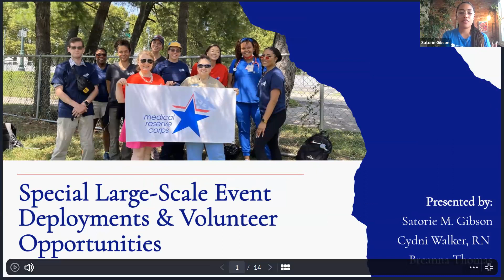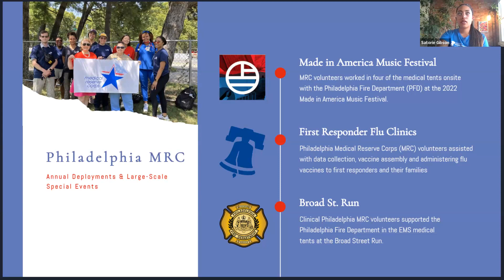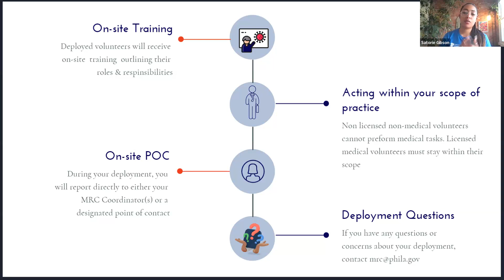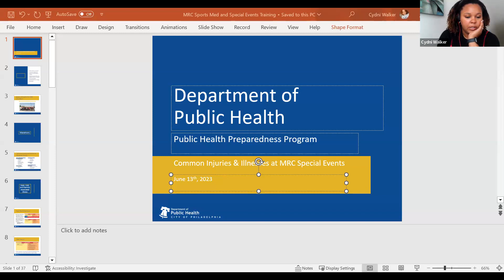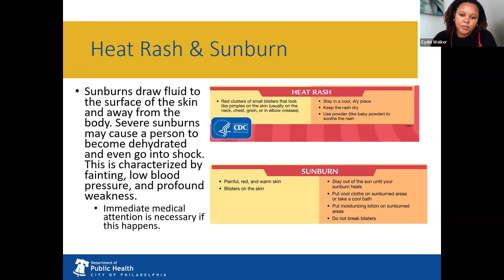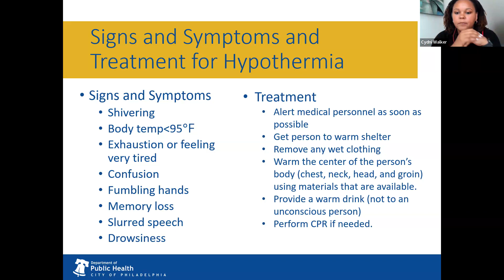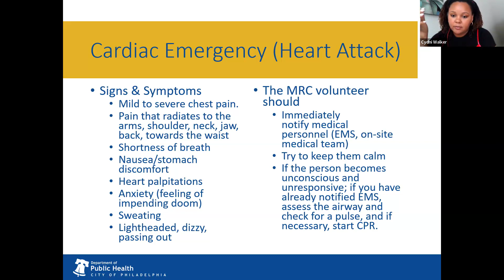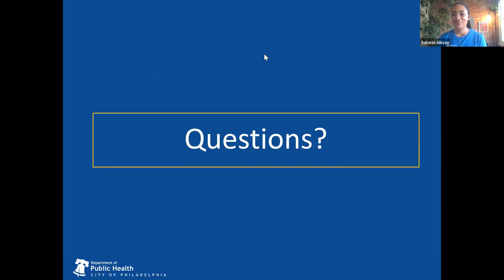Philadelphia MRC: Sports Medicine & Special Event Deployment Training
Philadelphia MRC volunteers are frequently asked to support a few large-scale special event deployments every year. With summer just around the corner, this training will cover details you might need to know for upcoming deployments!